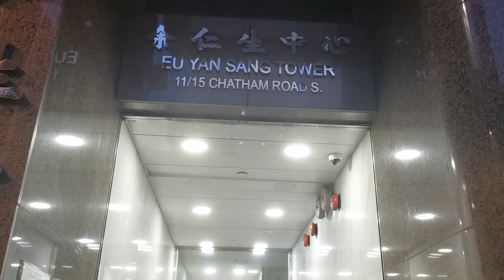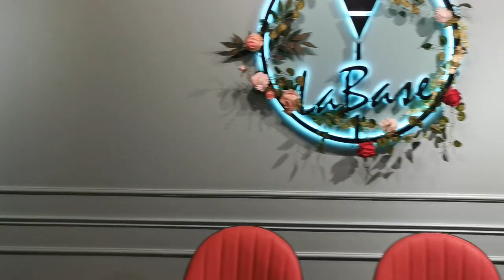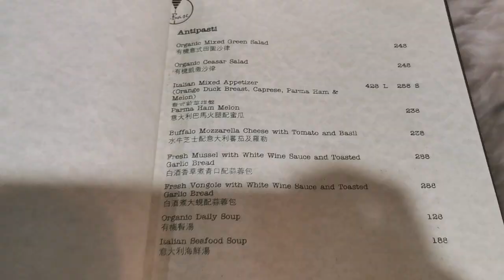【尖沙咀】室內狗狗食堂🐶成間餐廳俾狗奴們包場🤣❤️【小腳掌大世界🐾】